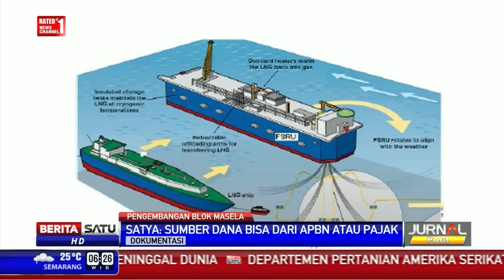Pembangunan Kilang LNG Offshore Lebih Murah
Wakil Ketua Komisi VII DPR Satya Yudha pembangunan kilang gas alam cair (LNG) di tengah laut atau offshore lebih murah daripada membangun kilang LNG di darat atau onshore.

Facebook.com/BeritaSatuTV
Youtube.com/BeritaSatu